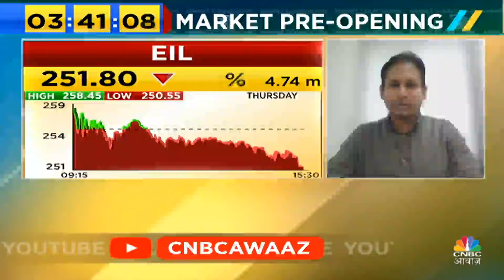Election Selection Stocks|कौन से Stock में किया निवेश तो आगे के लिए होगा फायदा? |Lok Sabha Elections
Election Selection Stock Picks | Election Selection Stock |कौन से Stock में किया निवेश तो आगे के लिए होगा फायदा?  Lok Sabha चुनाव का बाजार में किन स्टॉक्स पर दिखेगा सबसे ज्यादा असर? क्या है बाजार का इलेक्शन कनेक्शन? चुनाव से पहले कहां बनाएं सौदा?

n18oc_business